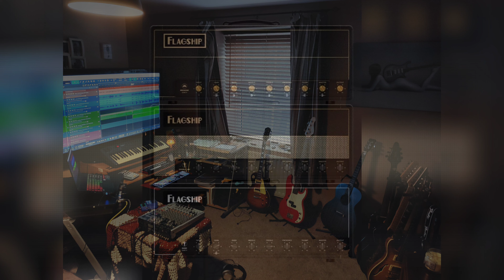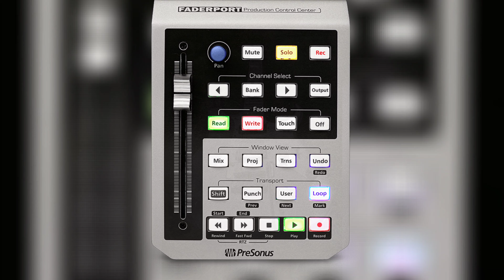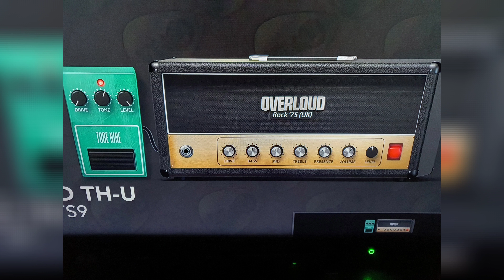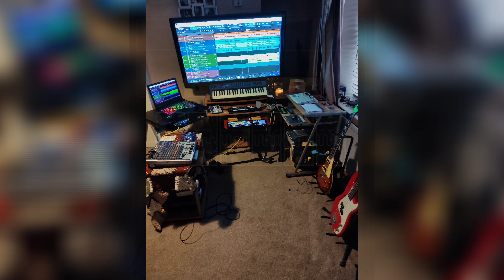She's Moving On/Overloud THU/Line 6 Helix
Recorded using Presonus Studio One 5 Professional Daw

All guitars recorded with Overloud THU and Line 6 Helix

All Drums - Toontrack Superior Drummer 3

Various other Plugins used throughout